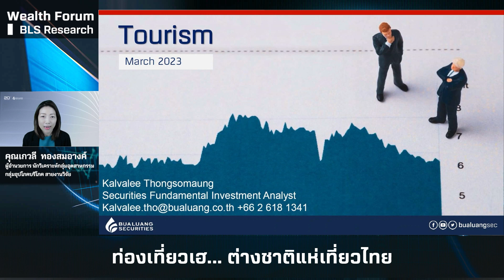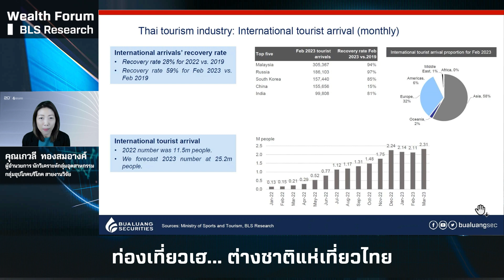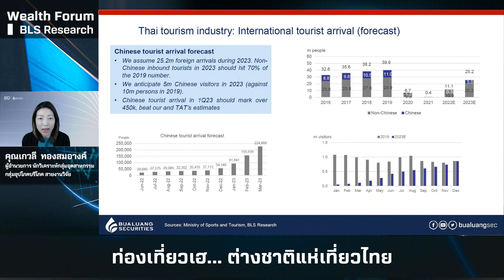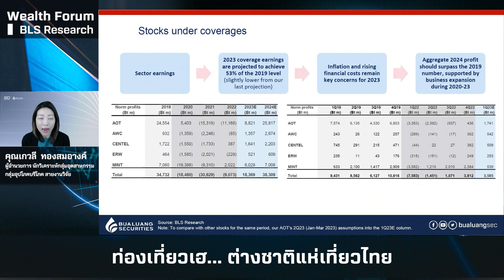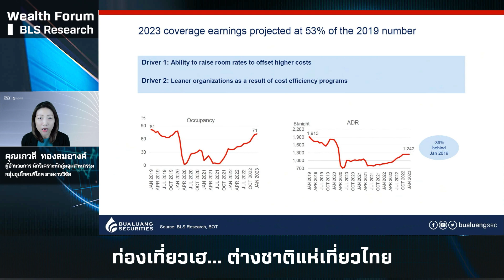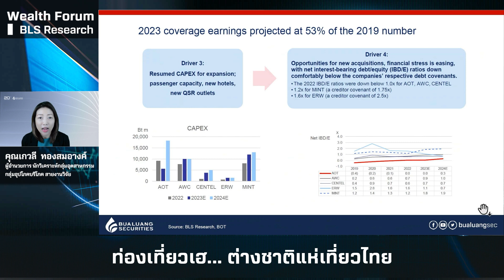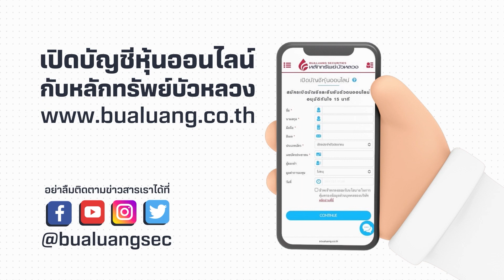ท่องเที่ยวเฮ ต่างชาติแห่เที่ยวไทย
คุณเกวลี  ทองสมอางค์
ผู้อำนวยการ นักวิเคราะห์กลุ่มอุตสาหกรรมกลุ่มอุปโภคบริโภค สายงานวิจัย

เพื่อไม่พลาดข้อมูลดีๆ กันนะคะ
เปิดบัญชีหุ้นออนไลน์กับหลักทรัพย์บัวหลวง…ง่ายๆ ไม่ต้องส่งเอกสาร ได้ที่